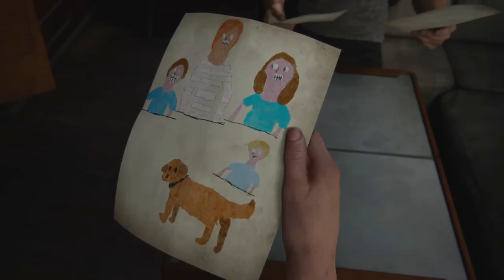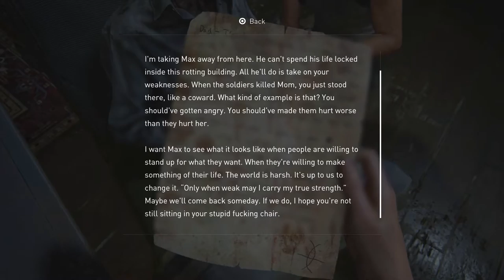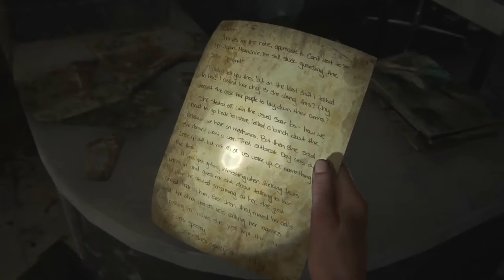The Last Of Us Part II - Gameplay Walkthrough Part 19 (No Commentary)